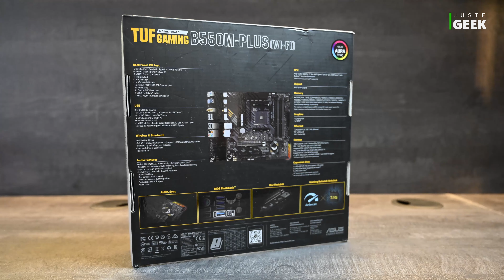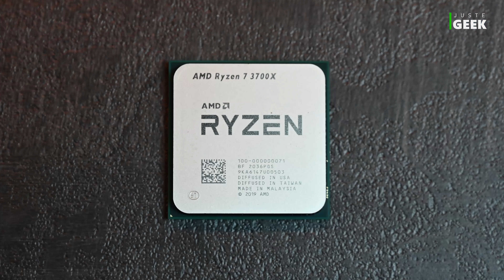Monter son PC Gaming ou Bureautique soi même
Dans cette vidéo, je profite du resfresh du PC de Shane pour vous expliquer comment monter son PC soi même. La vidéo est assez longue mais vous trouverez les timecodes ci-dessous pour passer d'une partie à une autre.
Désolé pour le petit problème de micro sur la première partie de la vidéo !

Introduction (00:00)
Les Composants (01:10)
-- La carte mère (01:19)
-- Le processeur (02:43)
-- La mémoire vive (04:08)
-- Le Ventirad (04:49)
-- Le SSD m2 NVMe (05:29)
Le montage (06:26)
-- Préparation de la carte mère (06:35)
-- Installation processeur (08:44)
-- Installation de la pâte thermique (10:10)
-- Installation du radiateur (13:16)
-- Installation de la RAM (14:35)
-- Installation du SSD NVMe (16:24)
-- Installation du ventilateur (19:19)
-- Préparation du boîtier (21:04)
-- Installation de la carte mère (21:23)
-- Installation de la carte graphique (23:01)
-- Installation de l'alimentation (23:48)
-- Le câblage (25:49)
Conclusion (30:17)